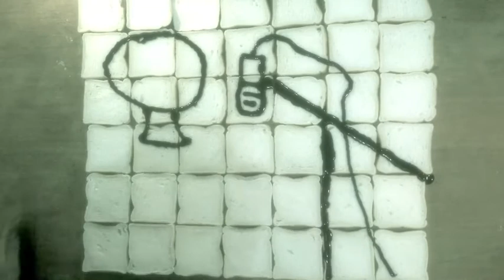Little Room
No Friends For Rolland Romanny covers The White Stripes song "Little Room".
This clip demonstrates that you can make a music video from home with a budget of $6.